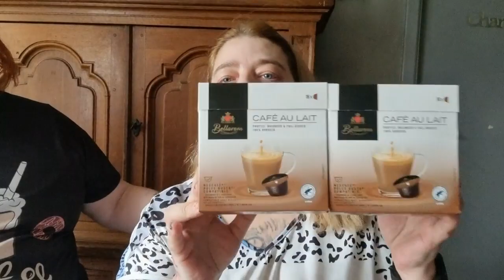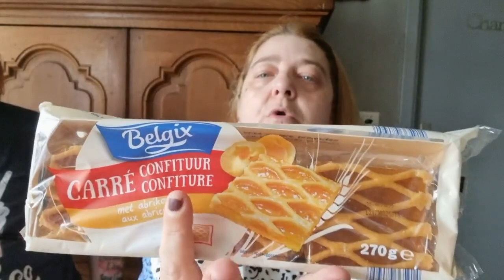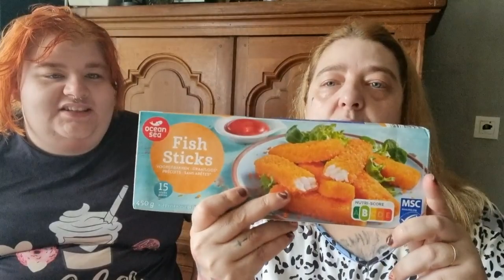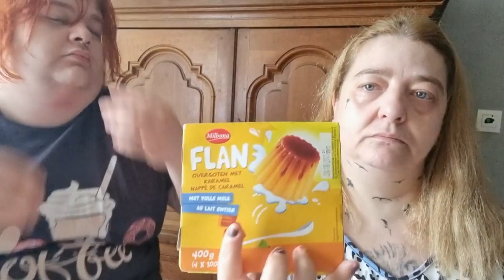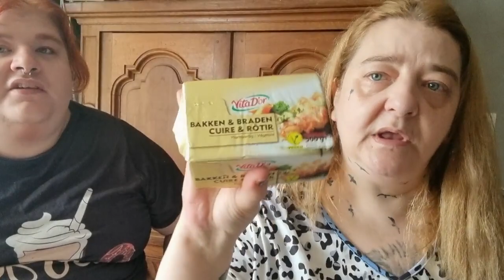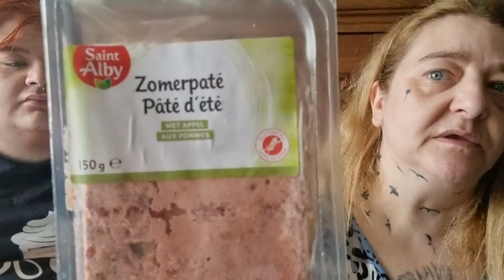retour de courses lidl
bonjour à tous et à toutes , retour de courses de chez lidl , bon visionnage et de gros bisous 😘😘